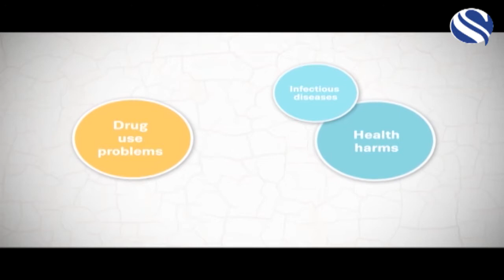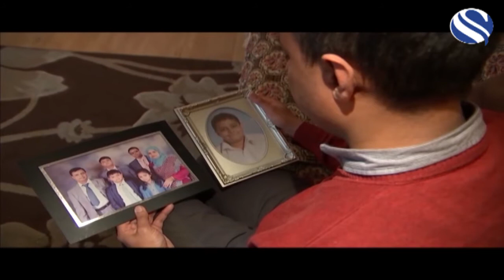Reality with Mahee | Drugs, Knife Crime and Our Community | 10-08-17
In the first episode of Reality with Mahee: Drugs, Knife Crime and Our  British-Bangladeshi community